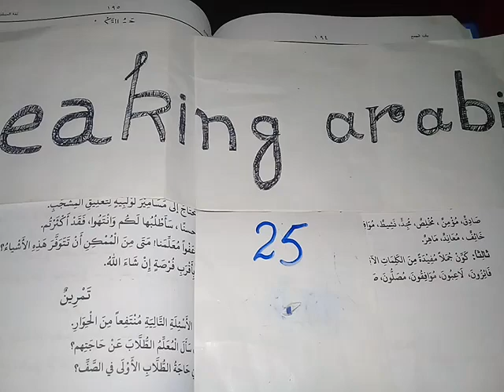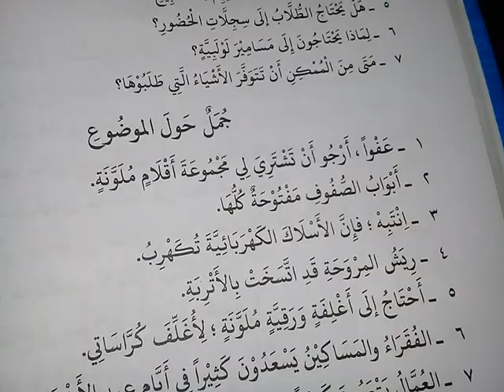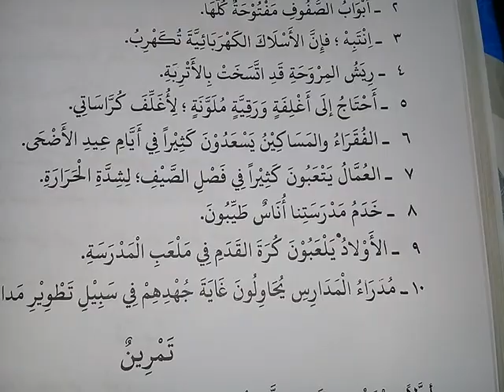Speaking arabic 25 جمع التکسیر